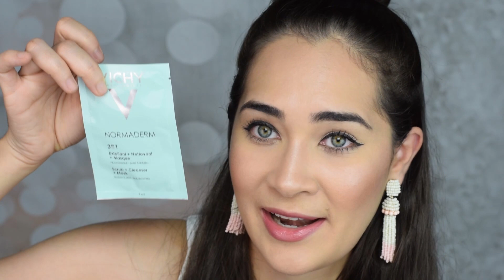Beauty Haul | Productos Gratis | Clinique, Mac, Flormar | Carla Calvo